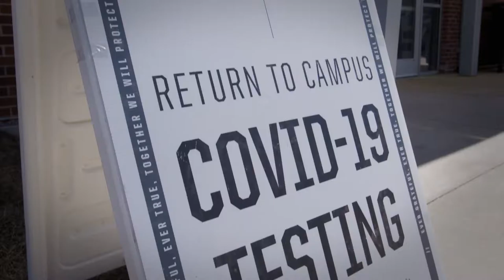Surveillance Testing Experience: As Told By, Lordez Asafo-Boakye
Lordez Asafo-Boakye, a Pre-Pharmacy Student, shares her experience with surveillance testing and why she continues to stay committed to the ProtectPurdue Pledge.